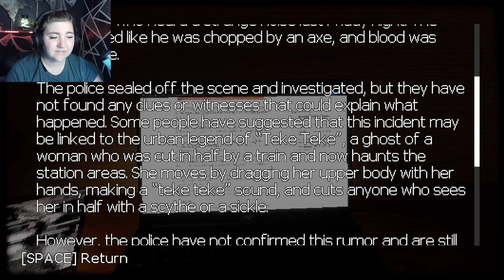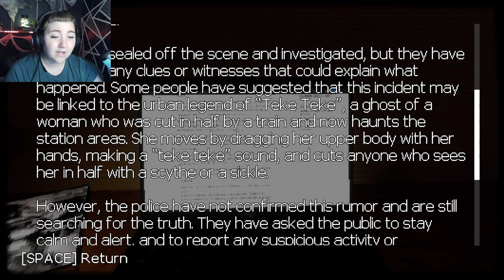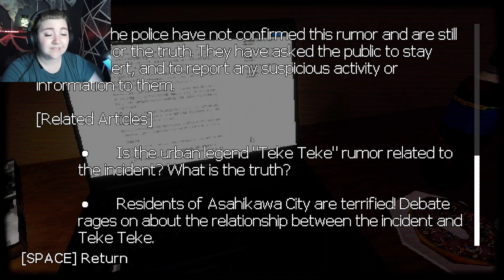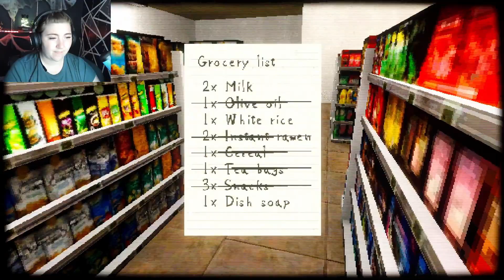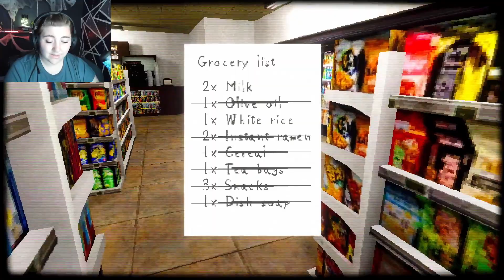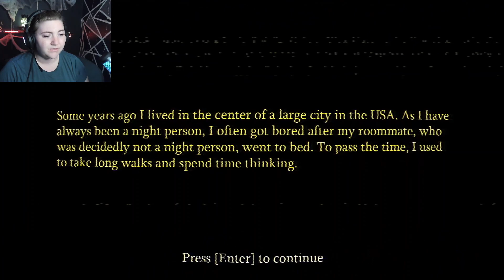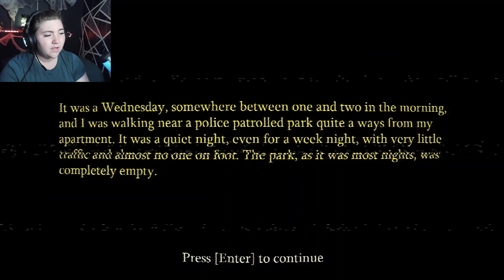Indie Horror Games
All games found on Itch.io
1st Game - TEKE TEKE Moonlit Dread
2nd Game - Boil Noodles At Night
3rd Game - The Smiling Man : Remake